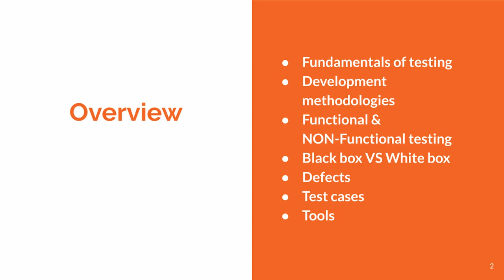Initiere In Testare - Lectia 0 - Prezentare curs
Bine ați venit la cursul de “Inițiere în Testare” făcut special pentru comunitatea “iTutor Academy”.